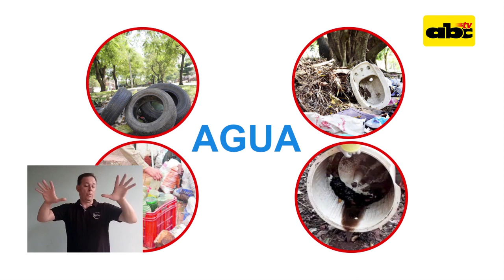10 minutos al día para eliminar criaderos de mosquitos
Se registraron miles de casos de dengue en este año en el país, dedicá 10 minutos al día para eliminar criaderos de mosquitos, y salvá vidas sin criaderos.